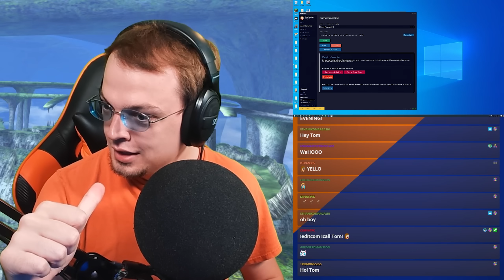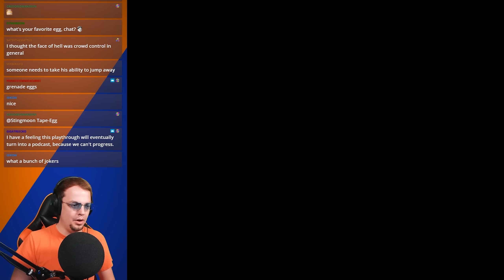FREEDOM FROM THE RAT | Tom Foolery Highlights (6.26.2022-7.2.2022)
Donny. Mikey. Was Splinter REALLY that bad of a dad?

0:00 The Elder Scrolls IV: Oblivion | Collecting More Amiibo [154]
2:49 MODERN NOSTALGIA | TMNT: Shredder's Revenge w/ ProtonJon, LaughingBoyLP & Popskyy
4:57 PREPARE FOR TROUBLE | Among Us with Prox Chat!
6:23 The Elder Scrolls IV: Oblivion | Missing A Fan [155]
8:18 SCATTERBRAINED CRAFTING | Minecraft: Sky Factory 4 [3]
9:18 METROID ESCAPE SEQUENCE | Shantae and the Seven Sirens [17]
10:04 THIS GAME IS PUMPKIN | Banjo-Kazooie w/ Crowd Control
14:38 I DELETED ALL MY METAL | Minecraft: Sky Factory 4 [4]
15:57 The Elder Scrolls IV: Oblivion | Nothing You Can Possess [156]
17:47 ROTTEN DIRECTIONS | Shantae and the Seven Sirens [18]
17:55 The Elder Scrolls IV: Oblivion | Rival Collectors [157]